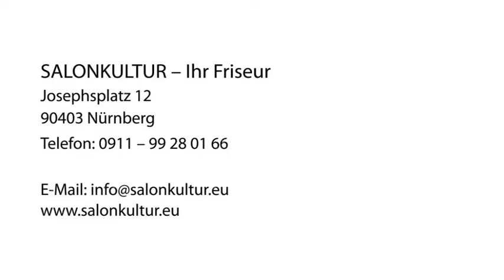Haarverlängerung in Nürnberg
SALONKULTUR - Ihr Friseur in Nürnberg, Mittelfr ist Ihre erste Wahl, wenn Sie nach Haarverlängerung oder Friseursalons suchen. Besuchen Sie uns auch unter der oben genannten Webadresse!